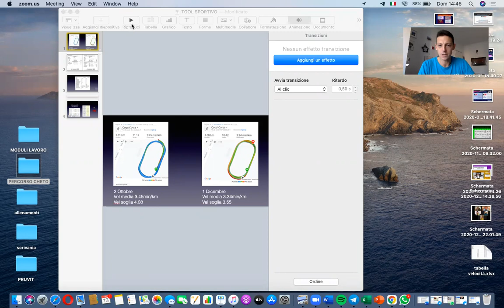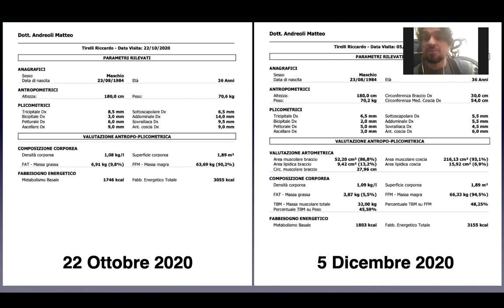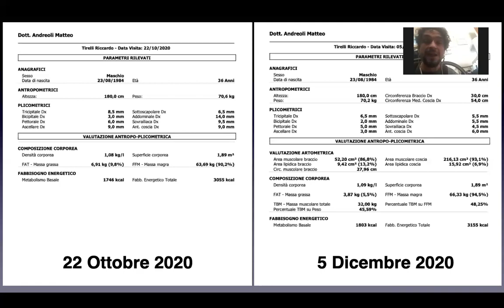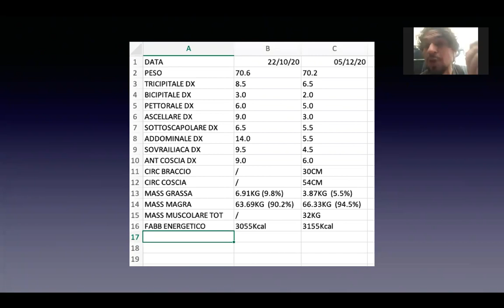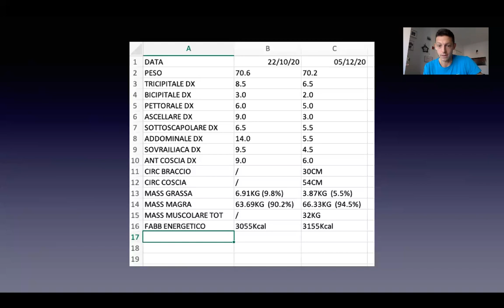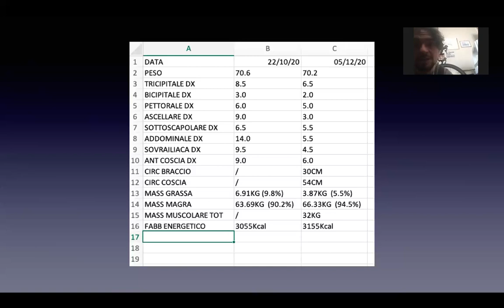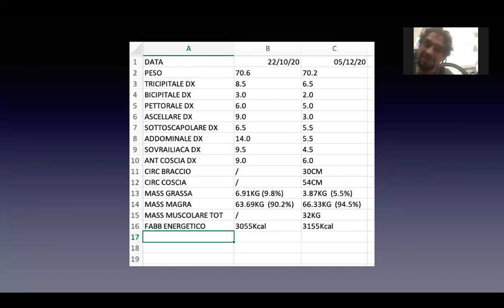Riccardo Tirelli & Dott.Fabrizio Rapuzzi 13:12:20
Ho abbracciato uno stile di vita nuovo, da 2 mesi e mezzo sono in chetogenica seguito dal Dott. Rapuzzi, atleta di Ironman estremi, oltre che medico sportivo, che utilizza questo stile di vita con sportivi professionisti, amatori e pazienti; oltre che su se stesso in primis. Sono abituato a seguire chi propone strade dopo averle percorse in prima persona, il Dott Rapuzzi è sicuramente una persona che guida con il suo esempio! Dopo 2 mesi risultati pazzeschi, ne vedrete delle belle!!